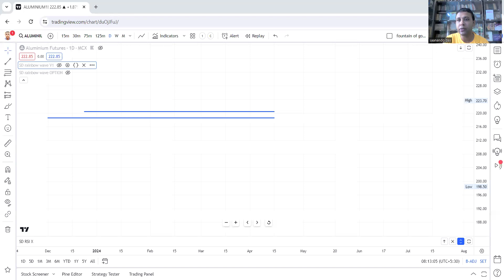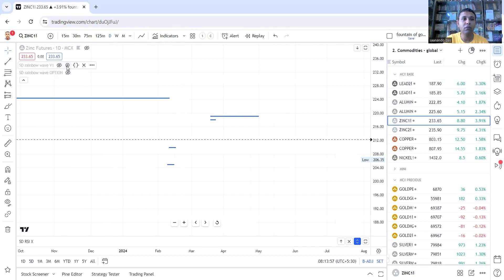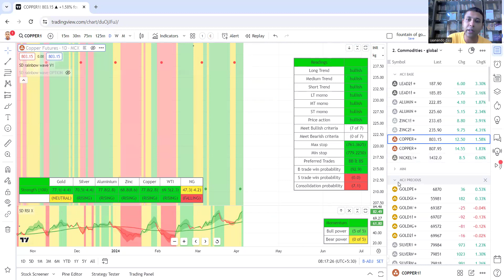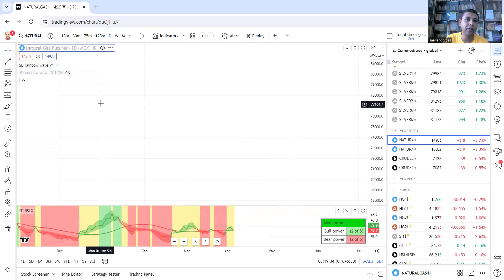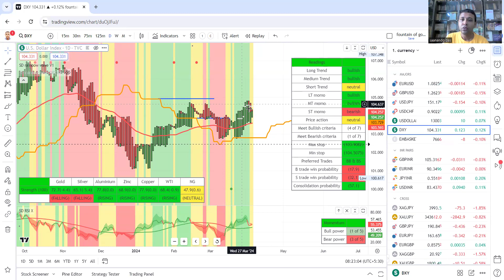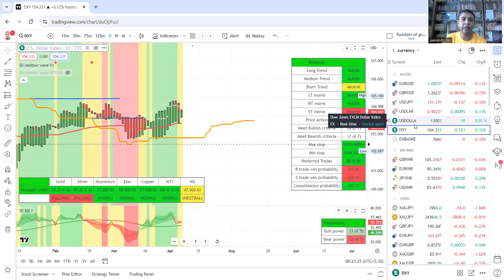commoditymarket with SD - 5.4.2024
Analyzing Commodity Market -